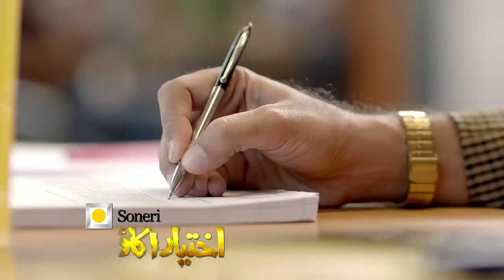Soneri Ikhtiar - Free Services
Soneri Ikhtiar Account is a Business Current Account with no restriction on number of transactions, designed especially keeping in mind the business community to help grow their business. Soneri Ikhtiar Account provides host of free facilities with no minimum balance requirement.